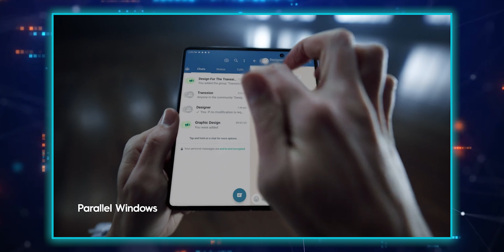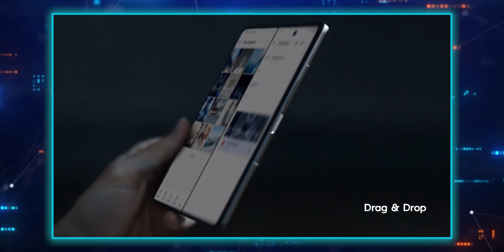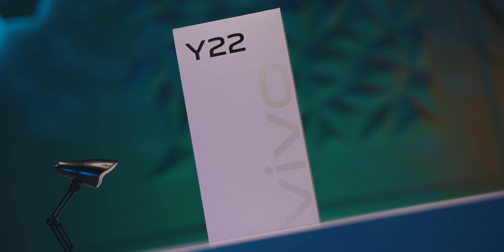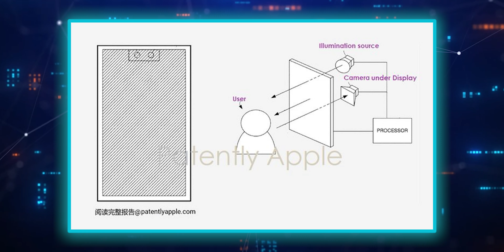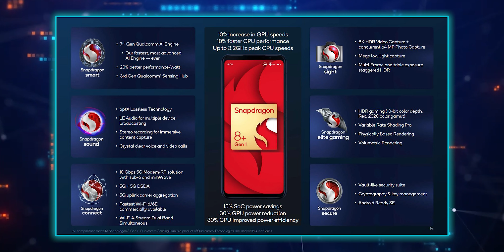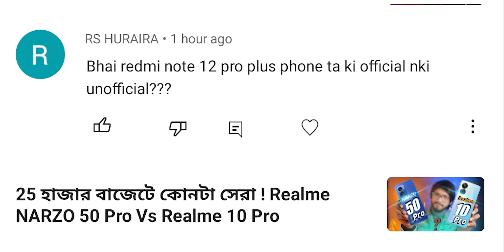টেকনো নিয়ে আসলো ফোল্ডেবল ফোন। Nothing Phone 2 Update, Vivo V27Pro Launched, SD7+ Gen1